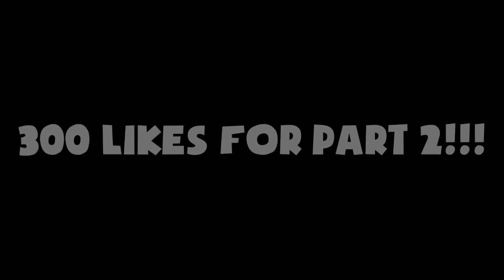ESCAPING FROM PRISON!! | Roblox Prison Escape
We are back in Roblox where we have to escape from prison! Epic!!

Roblox is such a fun game! I hope you all enjoy!!!